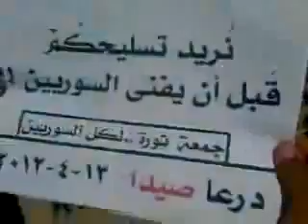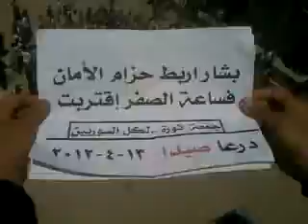درعا صيدا انتفاضة الاحرار ثورة لكل سوريين 13 4 2012جـ1